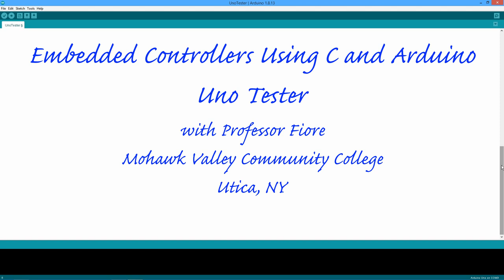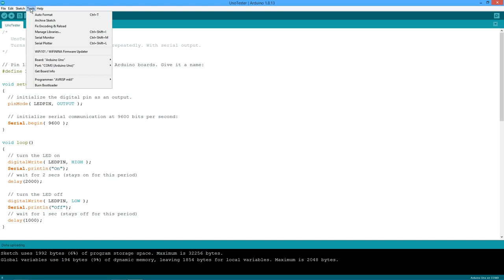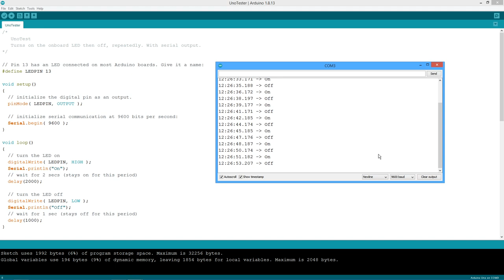Embedded Programming: Uno Tester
In this video we create a short test program to verify that the Uno is connected properly to the host computer. We blink the onboard LED and also make use of the serial monitor to transfer text messages back to the host which is useful for debugging code. The program is below

Laboratory Manual Reference (Embedded Controllers Using C and Arduino): Labs 6 and 7.

   UnoTest
   Turns on the onboard LED then off, repeatedly.
   Includes serial monitor output.

// Pin 13 has an LED connected on most Arduino boards.
   Give it a name:
define LEDPIN 13

void setup()
  // initialize the digital pin as an output.
  pinMode( LEDPIN, OUTPUT );

  // initialize serial communication at 9600 bps:
  Serial.begin( 9600 );

void loop()
  // turn the LED on
  digitalWrite( LEDPIN, HIGH );
  Serial.println("On");
  // wait for 2 secs (stays on for this period)
  delay(2000);

  // turn the LED off
  digitalWrite( LEDPIN, LOW );
  Serial.println("Off");
  // wait for 1 sec (stays off for this period)
  delay(1000);